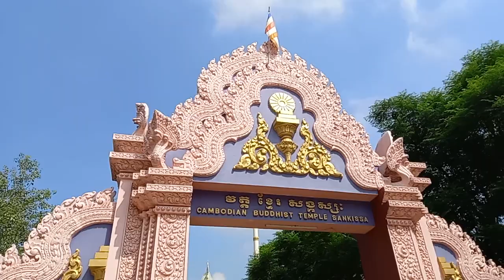गौतम बुद्ध मंदिर संकिसा फर्रुखाबाद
GAURI TRAVEL KANPUR YOUTUBE CHANNEL